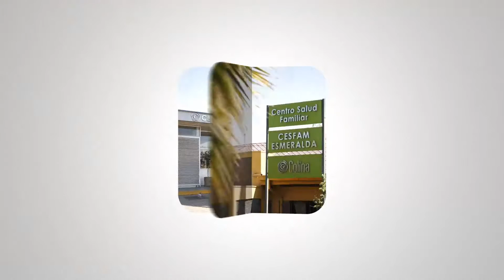Mini chef Claudia Uribe